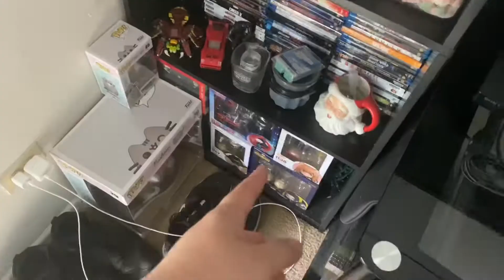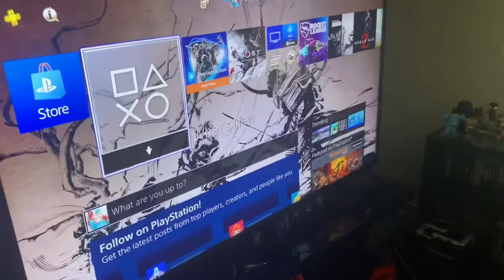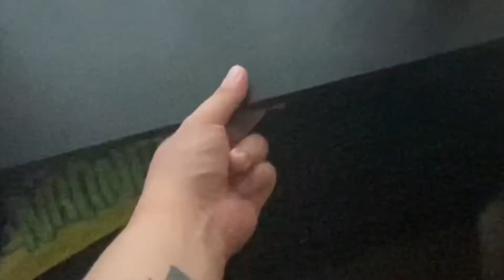Room Tour 2020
Description is literally the title.